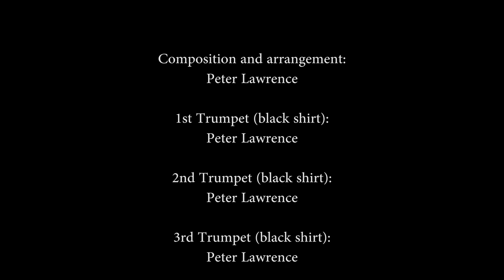Pete Lawrence: Matterhorn for Trumpet Bigband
"Matterhorn" is an original composition of mine, the title refers to a saxophonist called Matt and his "horn" - the piece was originally a saxophone feature but later I did this big band version. It´s a jazz ballad with a latiny section in the middle.
Once again all the parts are played as far as possible on trumpet and lots of lovely flugelhorn, an instrument I love to play!

My son Jeremy was again responsible for the excellent video recording and editing, he also performs here on shaker and bass trumpet case...

1st row (black shirts) - trumpets 3,1,2,4
2nd row (red shirts) - trombones 3,1,2,4
3rd row (blue shirts) - 1st tenor, 2nd alto, 1st alto, 2nd tenor saxes
4th row - Latin percussion (including trumpet destroyer), piano, bass (violin), drums and shaker (see credits at end of video for further details...)

- Peter Lawrence (Principal Trumpet, Hofer Symphoniker, Germany / Solotrompeter, Hofer Symphoniker)